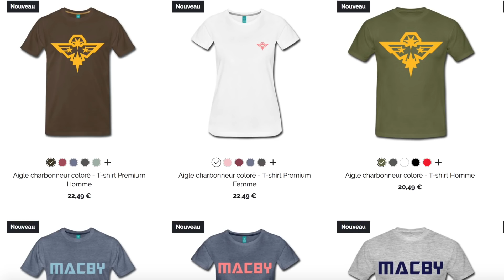JE NE PENSAIS JAMAIS EN ARRIVER LÀ... (TEAM CHARBONNEUR)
Ca y est, la boutique TeamCharbonneur est là 🔥

Si tu es déjà abonné, clique sur la cloche pour ne pas rater les prochaines vidéos 🔔

Titre de la video : JE NE PENSAIS JAMAIS EN ARRIVER LÀ...

Je suis tellement heureux de vous présenter la boutique en ligne chez Spreadshirt. J'ai créé différents designs comme Macby, Team Charbonneur ou bien encore l'Aigle Charbonneur :)

J'ai décidé de mettre en place ce projet pour vous remercier de votre soutien chaque jour. La chaine youtube grandit de jour en jour et pour moi, c'est juste incroyable !

- Tu veux contribuer aux sous-titres de la vidéo ?

Ecris un commentaire si tu vas acheter un tee-shirt :)
➥ Je réponds un maximum !

PARTAGE la vidéo si tu as aimé ! 🙏

- UNE NOUVELLE VIDÉO TOUS LES LUNDIS et/ou JEUDIS -
➜ à 20 HEURES sur YOUTUBE 📹

Bonne vidéo !
☞ Mets un POUCE BLEU si tu as aimé ☜
PARTAGE avec tes amis, NOUVEL OBJECTIF 10k ABONNÉS 💣
Si tu lis cette phrase, écris « TEAMCHARBONNEUR » en commentaire !